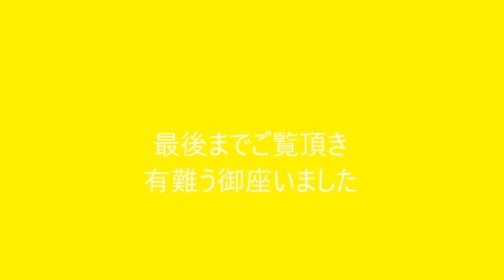美濃うだつの上がる町並「Classic Car」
2017年3月12日に美濃市で開催されたクラッシクカーの映像です。1929年と1930年のフォードは見応えがありました.
フェラリーとランボルギーニ他3台のスーパーカーも迫力ありました。